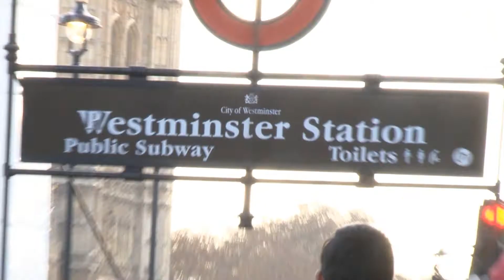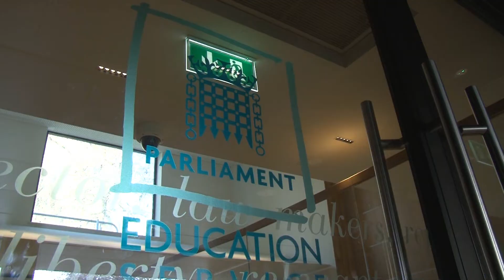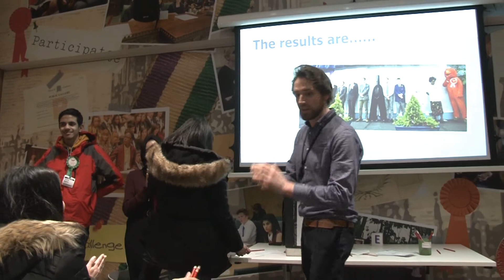Trip to Parliament 2019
GCSE Citizenship and Pupil Voice Parliament (PVP) visited the Houses of Parliament to get an idea of how everything runs, see  and take part in various debates and see first hand the Brexit protests.